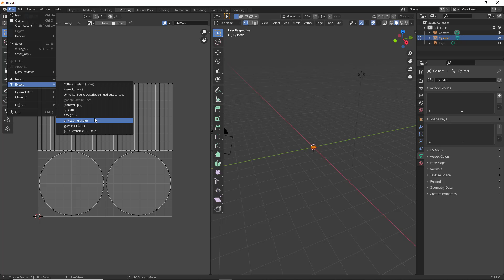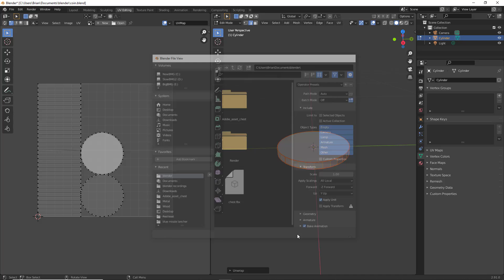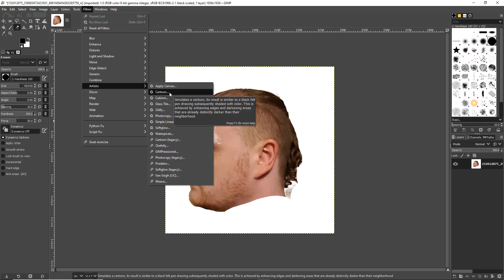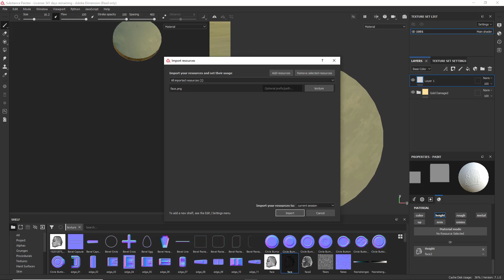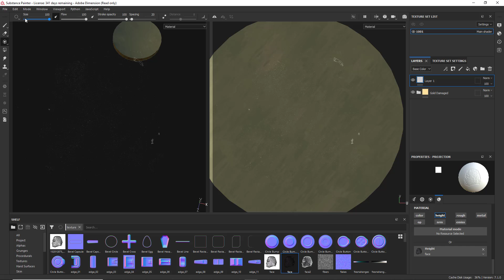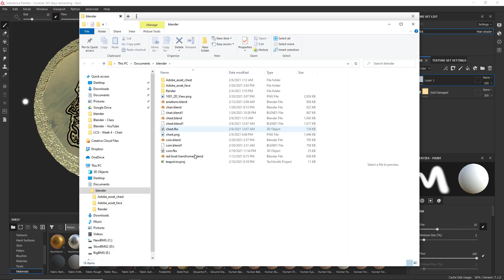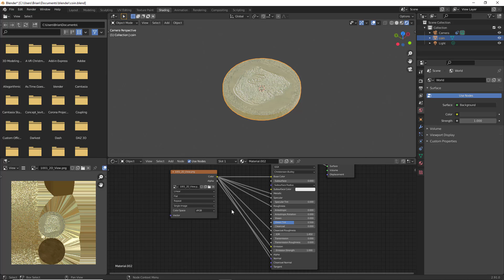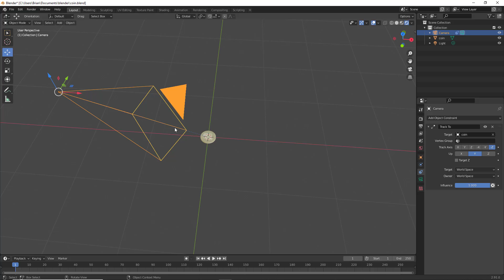Lessons In Blender and Substance Painter: the Coin project normal mapping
During the Spring semester, Brandon teaches an intro to 3d modeling using Blender and Substance Painter.

In this lecture, Brandon shows how to create a UV unwrap of a cylinder normal map and then apply it onto your basic 3d model.